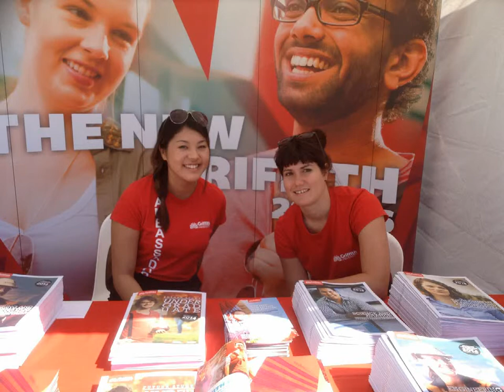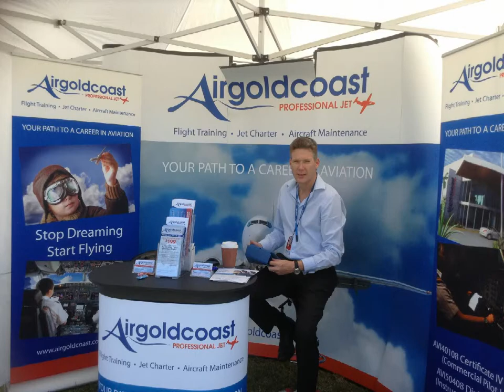Elena Ornig Presents - Science Fair 2013, TechSpace (memorable moments)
Gold Coast TechSpace captured every interesting moment at the Gold Coast Science Fair 2013, Day First.
Gold Coast TechSpace always welcomes new members.